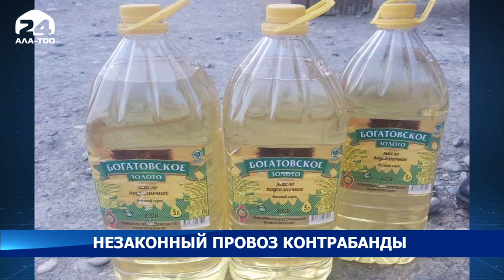Незаконный провоз контрабанды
Пограничники Лейлекского пограничного отряда пресекли незаконный провоз контрабандного груза через границу, сообщает пресс-служба Погранслужбы ГКНБ.